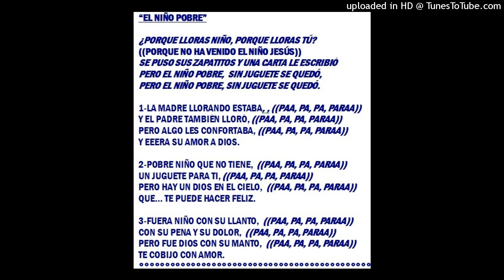EL NIÑO POBRE NAVIDAD 2021-CANTO JOVEN